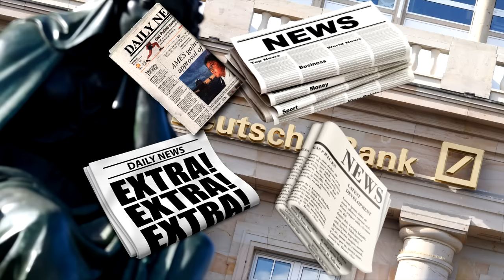6 Errores más Estúpidos de la Historia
It's Me Adrián PRESENTA: Top 6 errores más tonto del mundo. Si te gustó el video y te pareció Informativo/Entretenido. ¡Dale a 'LIKE'!